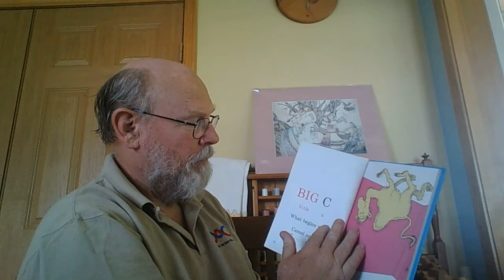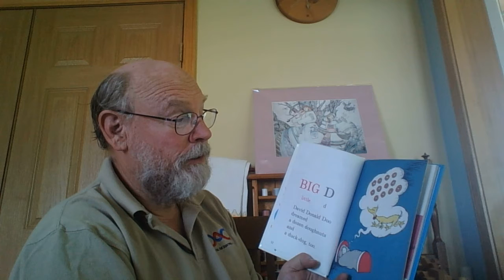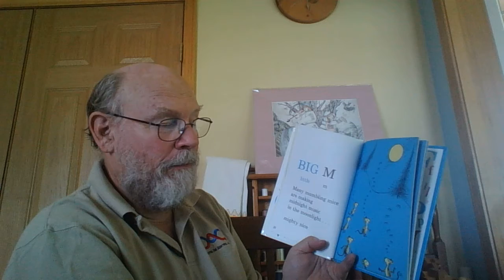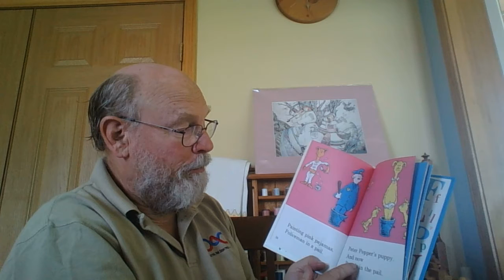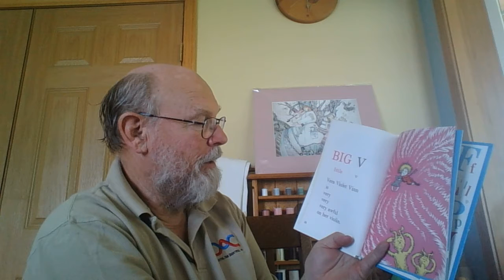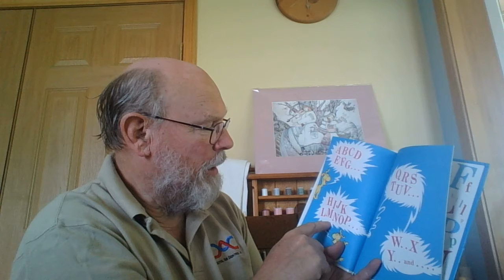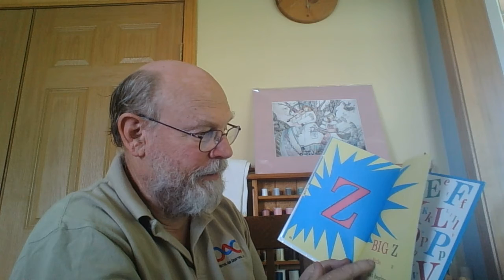Dr Seuss ABCs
Starting up Early